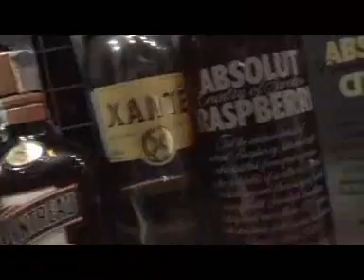Manstekerliksom - Superdrink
Manstekerliksom.com blandar farlig drink